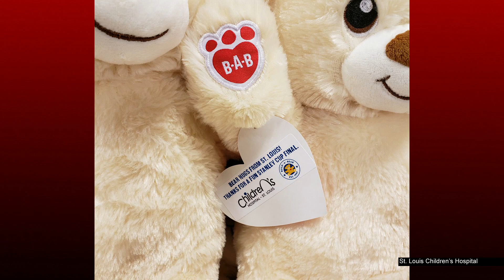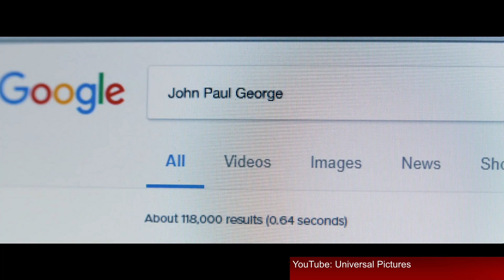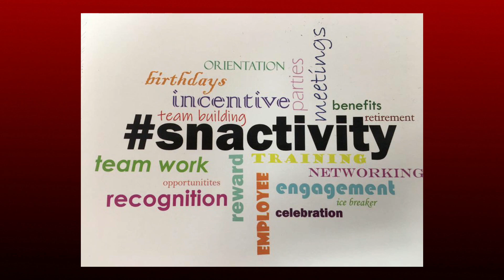The Daily Mix: St. Louis Snow Cone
St. Louis Snow Cone is "s'more" than just snow cones.  Owner Richard Kuehl joins host Angella Sharpe to share their wide variety of treats that are sure to please people of all ages!